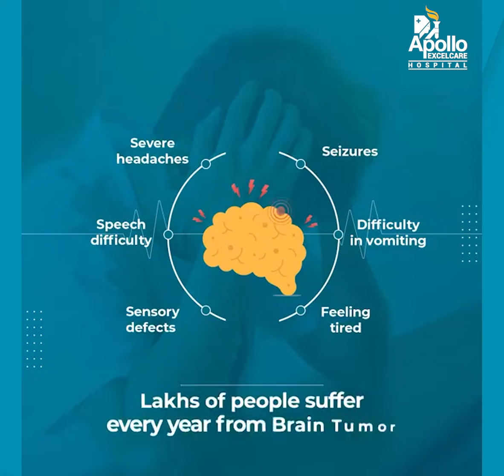Brain Tumor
By knowing the signs and symptoms of brain tumors, we can help individuals seek timely medical attention and improve their chances of successful treatment. Get expert consultation with our Super Specialists at Apollo Excelcare Hospital, Guwahati